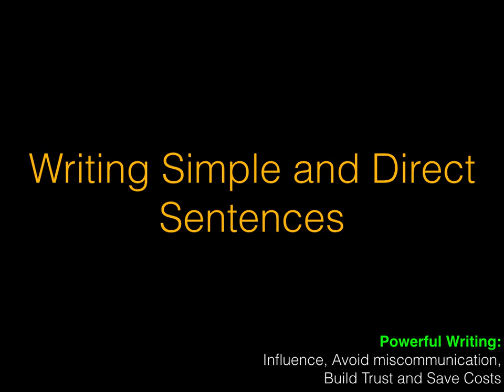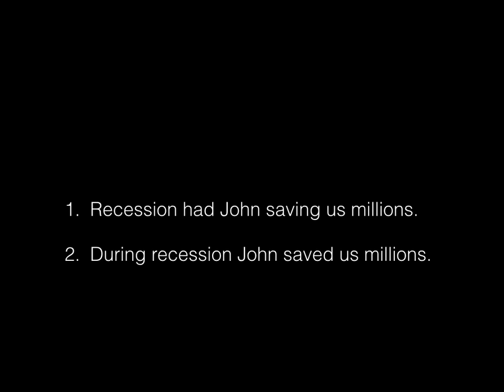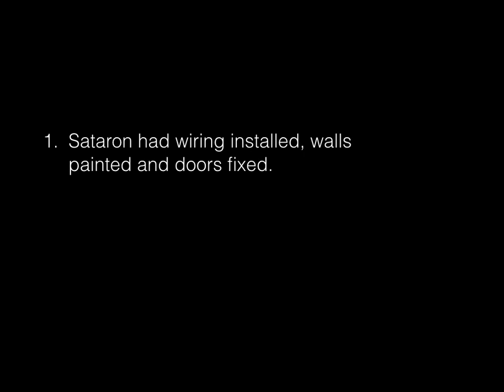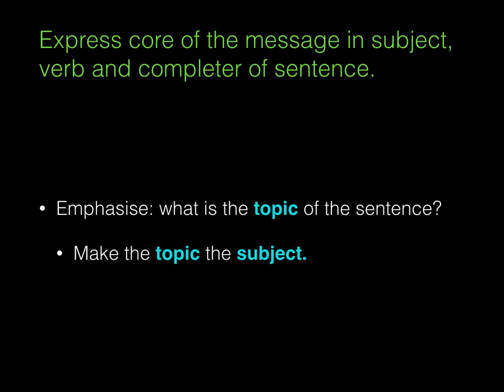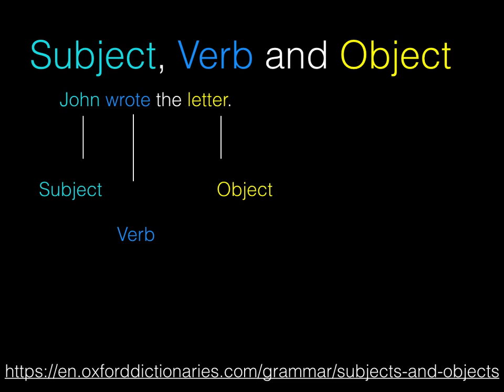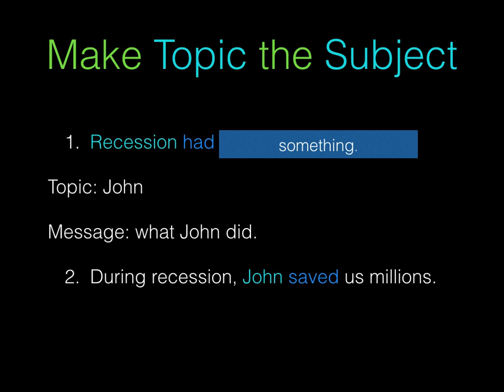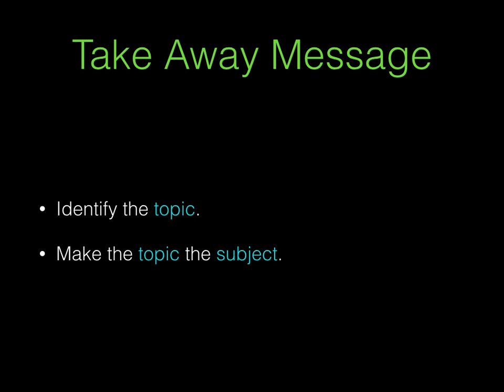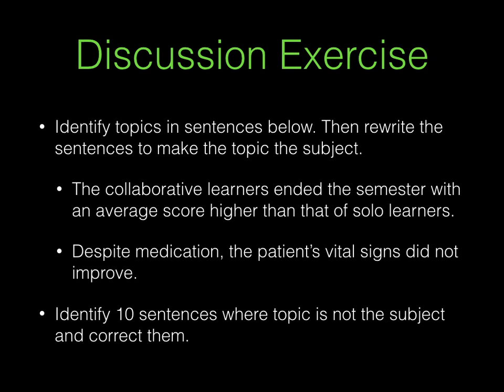Simple Sentences are Powerful 2: Make the Topic the Subject of the Sentence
This is a series of short videos on powerful English writing. Link to the first video that describes whether you should take this course, and how best to take this course, is

Next video is
3: Simple Sentences are Powerful: Move Action into Verb